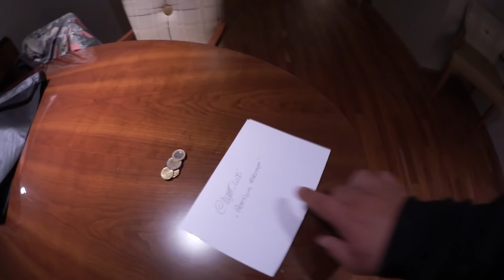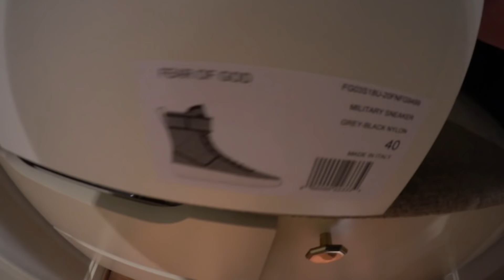Shoppen in Köln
► MEIN SNAPCHAT : denizyilar

OMAR INSTAGRAM: omar_no_mercy_lewin
OMAR SNAPCHAT  : omarlewinbozz